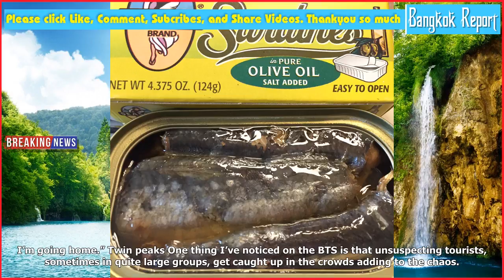It's not much fun being a sardine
It's not much fun being a sardineThe skytrain BTS has been a qualified success since its introduction in 1999, but regrettably it is getting severely stretched, a victim of its own popularity. Anyone who has travelled on it in recent...